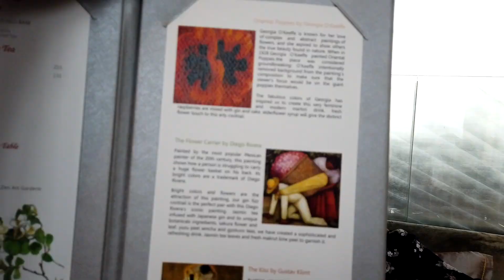TOP MODELS getting adjusted during afternoon tea ☕️ | Jessica C, Ana R & Rosemary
In this video we are visiting Four Seasons for some quality girl time and afternoon tea plus testing their brand new cocktails!

During the month of March Four Seasons Hong Kong will have a very special Art Basel themed weekend afternoon tea where you get to create your own master pieces and eat them! We had so much fun catching up and trying out all the delicious treats.

ANA R is a model/actress/blogger and mother of two. She is also the founder of Modelone @ana_r

JESSICA C is a well known Hong Kong model/actress and also mother of two @jesscambensy

ROSEMARY is a model/Yoga teacher/Health Coach and mother of one @rosemary_vdb

Hi! I'm Dr. Kamilla Holst, I'm originally from Denmark and currently living in Hong Kong.
I'm a Chiropractor, Women Empowerment Coach and Author.
My channel is Wellness based with mostly Vlogs, Health, Lifestyle, Beauty, Nutrition and Treatments.

Music & editing by: Kat Stephie Holst